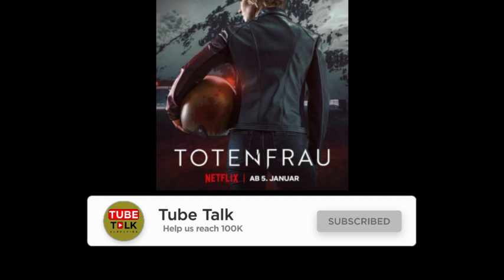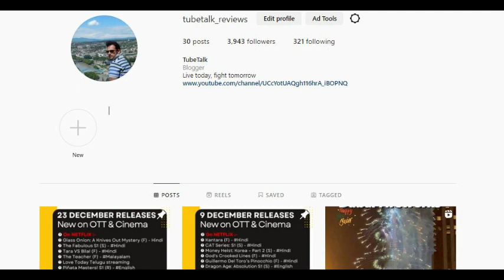vikram vedha ott release date I unchai ott release date I ott release movies I new movies on ott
6 january ott releases vikram vedha ott release date bhediya ott release date vadh ott release date ved marathi download new ott releases new movies ott mirzapur 3 new web series 2023 new web series trailer new movie trailer hindi bollywood 2023

bhediya ott release date january 2023 new ott releases vikram vedha ott release date 2022 drishyam 2 ott release date bhediya movie ott release date amazon prime netflix zee5 sonyliv new movie trailer ott

ved marathi movie download
an action hero ott release date
vadh ott release date
unchaii ott release date
drishyam 2 ott release date
babe bhangra paunde ne ott release date vikram vedha drishyam 2 raavan bhediya ott release date black panther 2 wakanda forevew netflix amazon prime video disney hotstar new movie trailer 2023
bhediya
black panther
black panther ott release date
avatar ott release date
avatar
hit ott release date
hit
hit 2
hit 2 release date ott
hit 2 ott
gatta kusthi release date
gatta kusthi ott
gatta kusthi
chathuram ott release date
chathuram
vikram vedha ott
vikram vedha
vikram vedha ott release date
ott release movies
movies ott release date
drishyam ott release date
drishyam 2
new movie ott release date
bhediya
bhediya ott release date
love today
love today ott release date
chathuram movie
chathuram movie release date ott
wakanda forever ott release date
love today ott release date telugu
wakanda forever
hit 2
hit 2 ott release date
gaalodu ott release date

aanaparambile world cup ott release date
hit 2 trailer
dhamaka ott release date ravi teja full movie in hindi dubbed